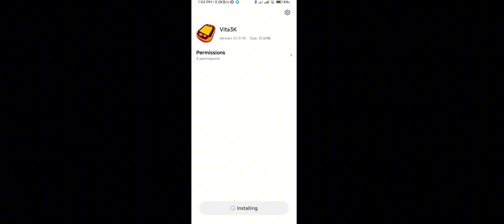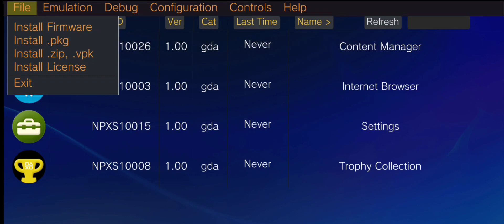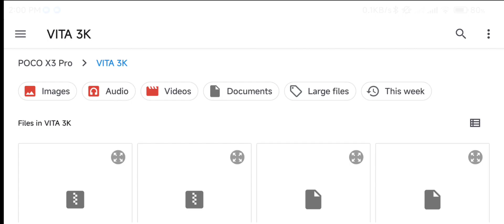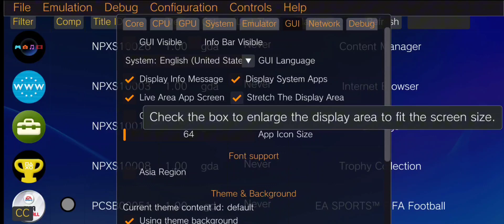Vita3K Android & Mobile Plying Process - FIFA Football 12 Vita3K V10 - Pc Game On Mobile With Vita3K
Device: Poco X3 Pro
Processor: Snapdragon 860
Ram/Rom: 8/256
OS: Miui 14 Android 13